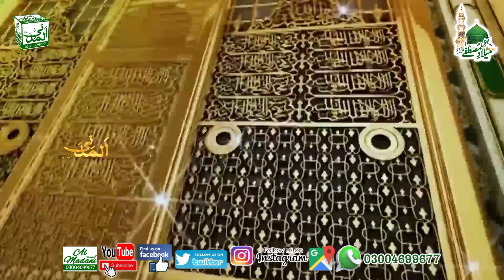New Best Naat E Pak || Jidhar Dekhoon Madine Ka Haram Ho Naat By Usman Raza Attari Qadri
New Best Naat E Pak || Jidhar Dekhoon Madine Ka Haram Ho Naat By Usman Raza Attari Qadri || Mehfil E Naat At Harbans Pura Lahore

Al Madani Sound is the owner of all the content uploaded on Al Madani Sound channel and using our audio/video without our permission on any website, social media or any channel is a copyright infringement which is criminal offence.
Al Madani Sound won’t take any responsibility if your social media account, website or YouTube channel is shutdown due the legal proceedings against you.

0300,4699677 / 0331,4962626

More;